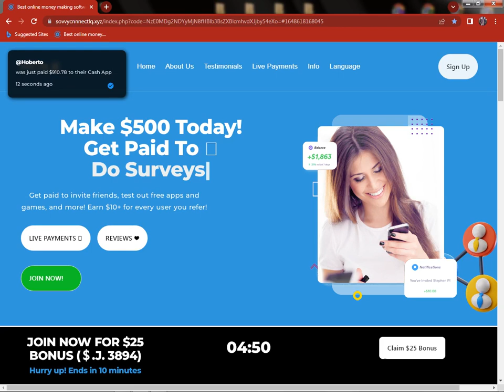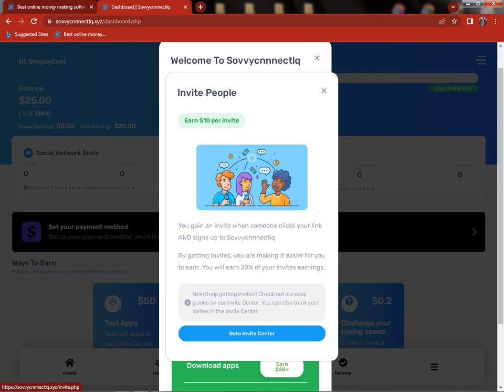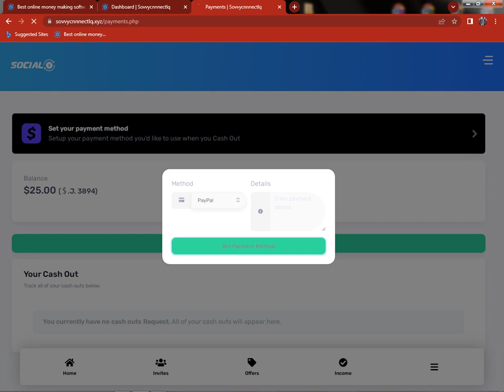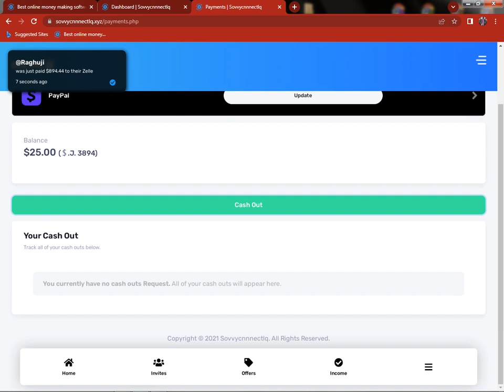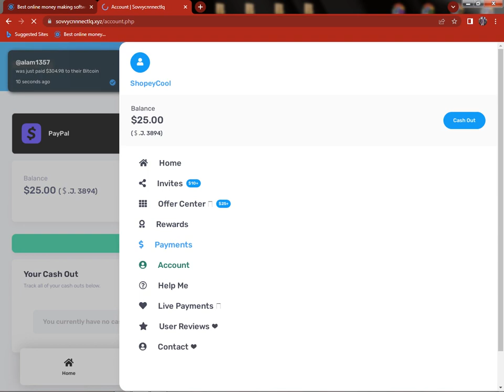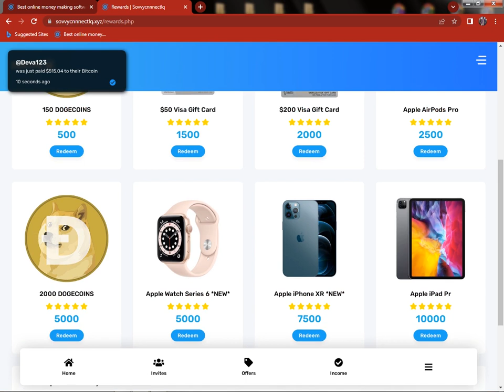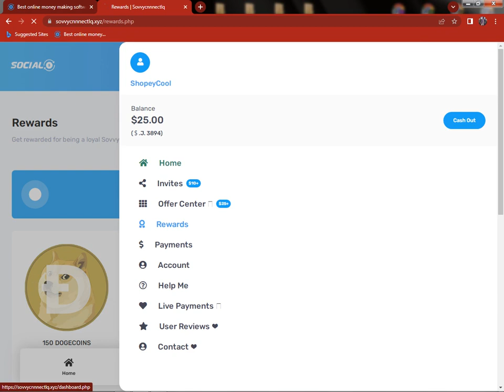How To Make $500 || With Social Network Stats || Full Guideline For Beginner || Watch Full Preview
The Biggest!
As the community grows and members become more involved, your impact amplifies. Within the last three years, Sovvycnnnectlq community members have completed over 500,000 surveys, 3M+ Downloads, and 300M Clicks, and those numbers continue to grow.

While some Networks make their users wait years for payments, XXXXXXNXXXXXX members have instant access to their funds once completing the withdrawal process. By being a part of the XXXXXXNXXXXXX community, you are actively shaping the world around you.